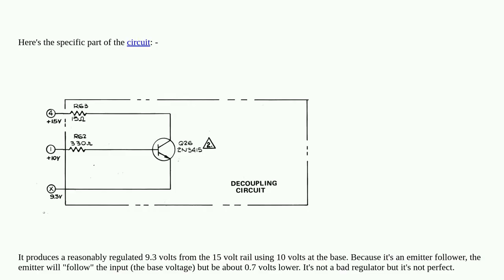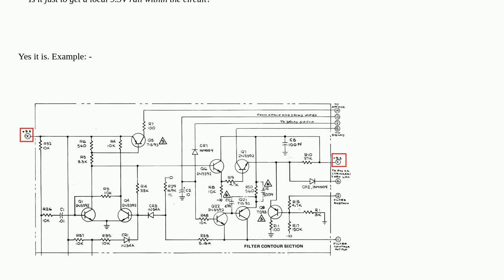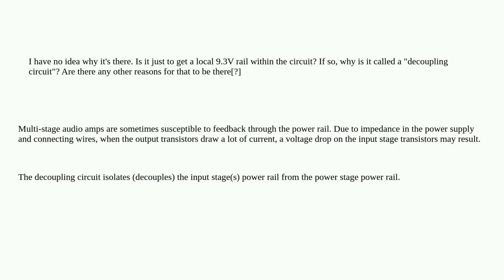Purpose of transistor "decoupling circuit"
A special thanks goes out to the community

  power decoupling power-supply